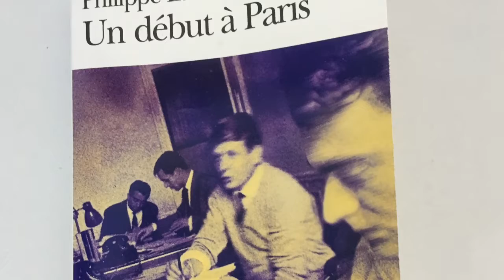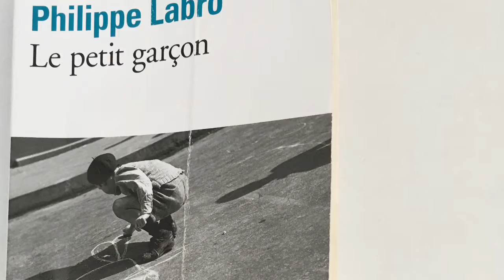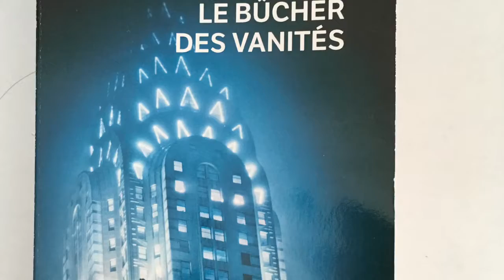club lecture #1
Les livres:
-Déjà lu-
Un début à Paris- Philippe Labro
Le petit garçon - Philippe Labro
-Que je vais lire-
Le bûcher des vanités -Tom Wolfe

Le dernier album de s.pri noir est assez cool mais le vrai délire ça va être lithopedion

Wesh Tristan